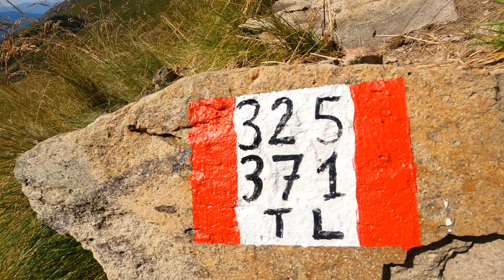TRANSLAGORAI | da Forcella di Cunella a Panarotta | ULTIMO GIORNO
Translagorai | ULTIMO GIORNO
Forcella di Cunella - Panarotta 🥾540m D+, 12 km

“Riuscirò a farcela?” è la frase che ripetevo di continuo 5 giorni prima al Passo Rolle. In tutti questi anni di montagna non mi sono mai avventurata in un trekking simile per una serie di motivi che vi ho già spiegato.
Al termine di questa Translagorai posso dire di aver fatto la scelta migliore. Avrei potuto fare di meglio? assolutamente sì. Avrei potuto portare meno peso? forse sì ma forse anche no. Tutto è migliorabile ma quello che è certo è che l'ho sudata e l'ho portata casa con tutte le mie forze, imbottendomi di oki task negli ultimi giorni e piangendo di gioia mentre salivo gli ultimi metri in cima al Fravort.
Per me è stato un viaggio, ricco di giornate emozionanti ma anche di fatica, ricco di impegno e sacrificio, ricco di sudore e adattamento.
Ogni nostro giorno in montagna è un insegnamento di vita, di rispetto verso sè stessi e gli altri. Impari a stare in gruppo, ad assecondare il gruppo, a viverti il gruppo a conoscere persone e lì, nella fatica e nel sudore siamo tutti uguali. Ci si aiuta, ci si rispetta e ci si abbraccia.
Ho voluto raccontare questo mio viaggio documentandolo ogni giorno anche su YouTube per potermi rivivere un domani quei momenti perchè è solo grazie a queste lezioni di vita che mi sento di diventare una persona migliore e di migliorarmi pian piano.
Sono contenta di essere arrivata a vivermi la montagna in questo modo e con questa consapevolezza abbandonando dalla mia mente il cronometro ed il tempo. Alcuni la vivono come sport, come una sfida per fare meglio di altri, io (a parte che non riuscirei mai) la vivo più col cuore che con il fisico.

📹 LA MIA ATTREZZATURA:
► SONY Alpha 6600
► Sony E PZ 18-105mm f/4.0
► SONY RX100 M3
► GoPro HERO9
► iPhone 14 PRO